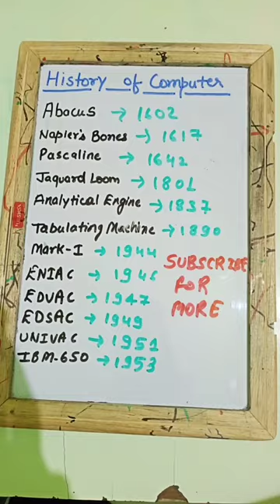History of computer